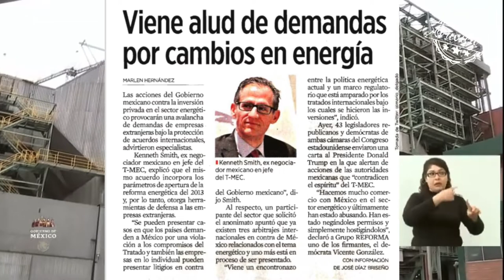López advierte que segurirá con el “rescate” de Pemex y CFE porque a él no le paga Repsol 🦆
Legisladores de Estados Unidos le enviaron una carta al presidente Trump por la política energética de México que viola el T-MEC, pero López Obrador tiene otros datos y reitera que a él no le paga Repsol y va a rescatar a la CFE y Pemex 🦆 AdiósInversiones 🤦🏻‍♀️